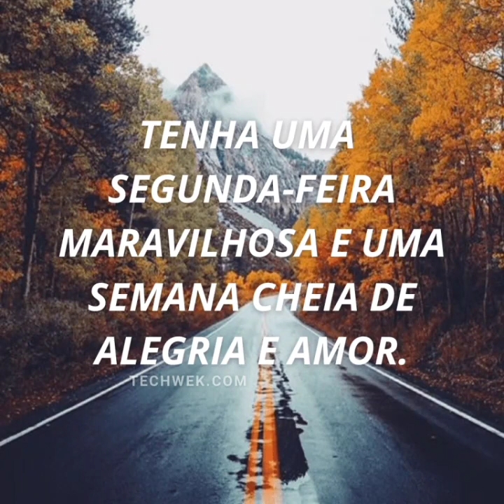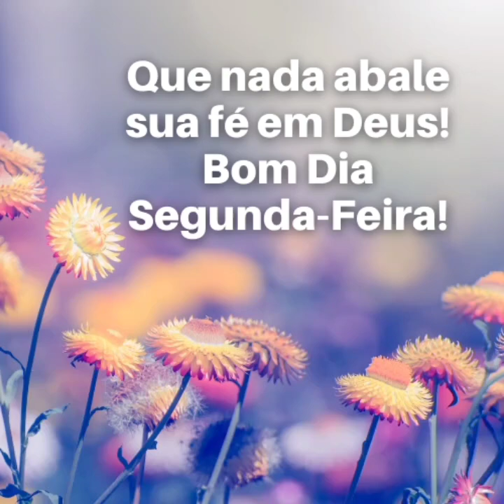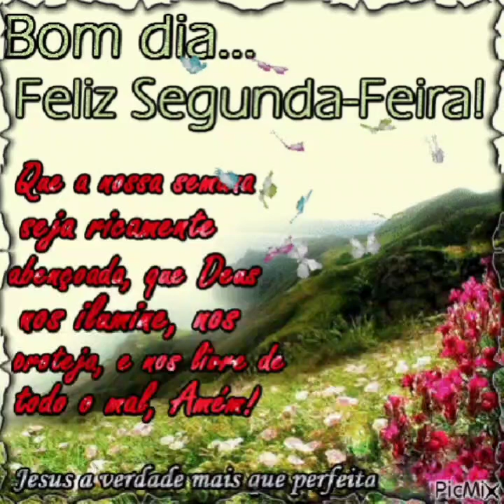MENSAGEM DE BOM DIA FELIZ SEGUNDA FEIRA ❤️🙏💗💜💗